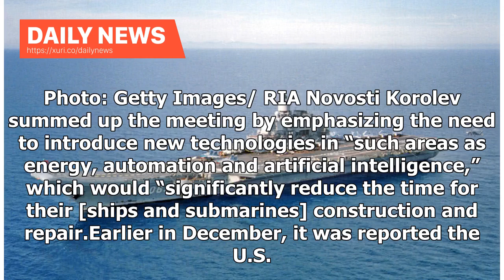Daily News - Russia Modernizing Nuclear-Powered Submarine Cruisers As US, NATO Increase Combat Tr...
Daily News - Russia Modernizing Nuclear-Powered Submarine Cruisers As US, NATO Increase Combat Training

Come 2019, one of the priorities of the Russian navy would be to build multi-purpose nuclear and non-nuclear submarines, in the wake of the increased combat training activities being carried out by the United States and NATO near Russia’s borders. The information was provided by Commander-in-Chief of the Russian Navy Vladimir Korolev, who was attending a meeting of the Admiralty Coordination Council of the veteran organizations of the Russian Navy, held in St. Petersburg, Russia, media outlet Re...